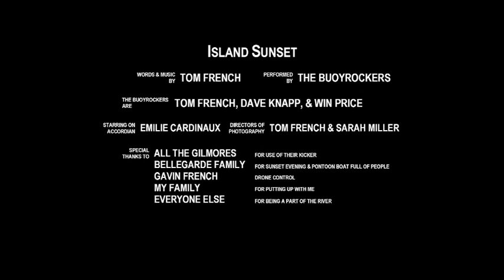Island Sunset - Music & Video by Tom French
A Concept Video -- Download this song and other original music by Tom French on his song sampler, "Four for Now," at iTunes, Amazon, CD Baby, and other internet music outlets.  Be sure to check out Tom's other music video, spoofs, and YouTube work.